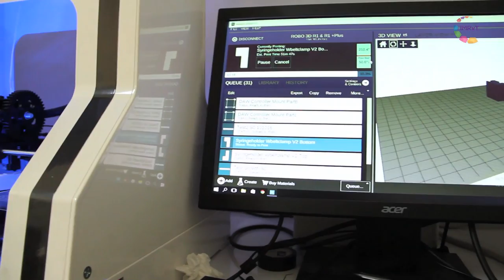Científica/mente Biología de sistemas evolutivos bacterianos Dra. Ayari Fuentes CCG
Para despertar la vocación científica entre los jóvenes estudiantes, investigadores de diversas instituciones nos cuentan qué los motivó a dedicarse a la ciencia y por qué es importante su labor para nuestra sociedad.
En este capítulo, la Dra. Ayari Fuentes, del Centro de Ciencias Genómicas de la UNAM, Campus Morelos, nos comparte su experiencia como investigadora.